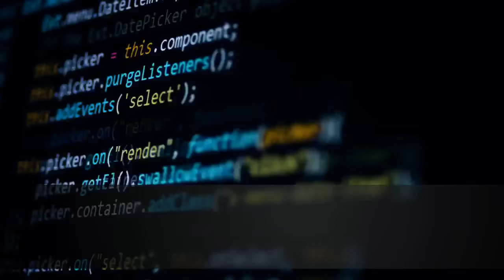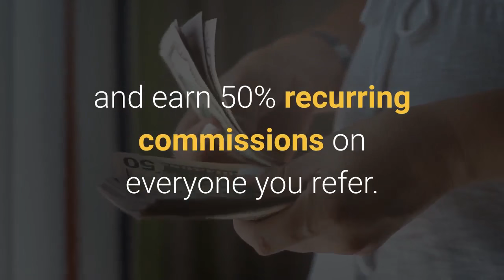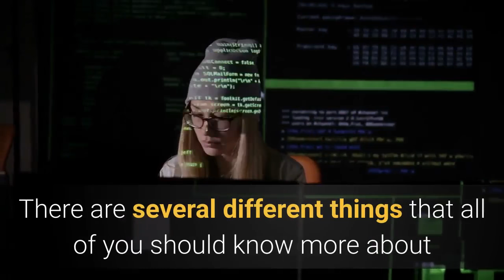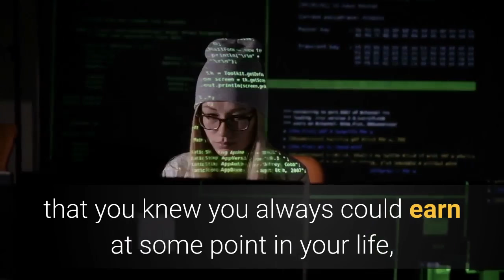💰 Main Information about Affiliate Program (Make Money Online)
📌 Things to Keep In Mind About Affiliate Program (Passive Income)
Affiliate marketing is a type of performance-based marketing in which a business rewards one or more affiliates for each visitor or customer brought by the affiliate's own marketing efforts.

☑️MY #1 WAY TO EARN A 6-FIGURE SIDE-INCOME ONLINE TODAY (Without Any Experience/Tech Skills)